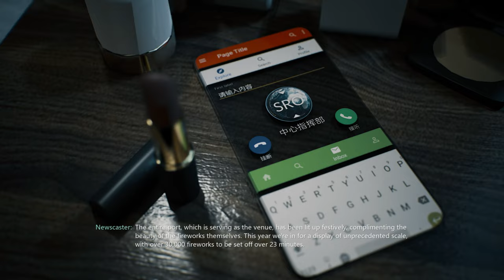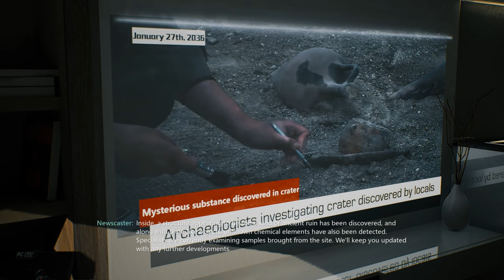Bright Memory Infinite all cutscenes 4k 60fps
In the year 2036, a strange phenomenon for which scientists can find no explanation has occurred in the skies around the world. The Supernatural Science Research Organization (SRO) has sent agents out to various regions to investigate this phenomenon. It is soon discovered that these strange occurrences are connected to an archaic mystery - an as-of-yet unknown history of two worlds, about to come to light...